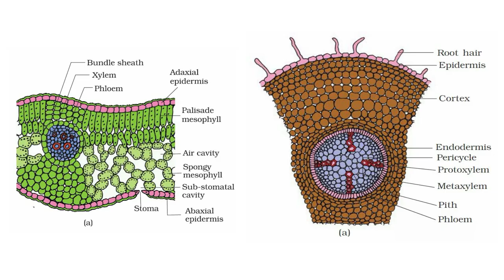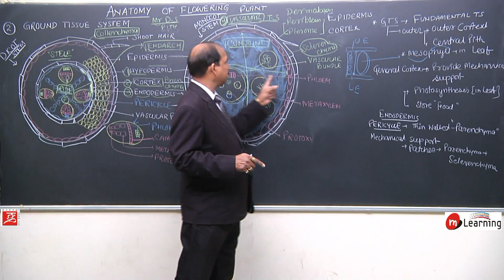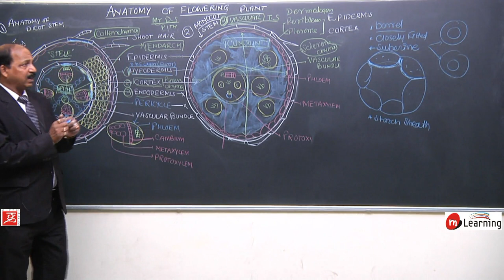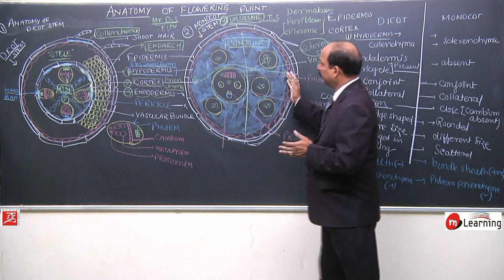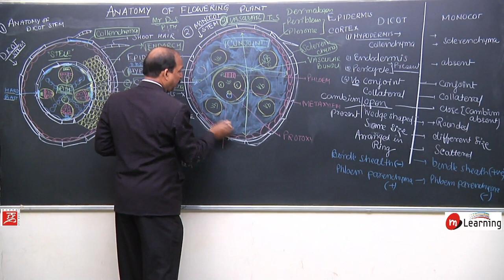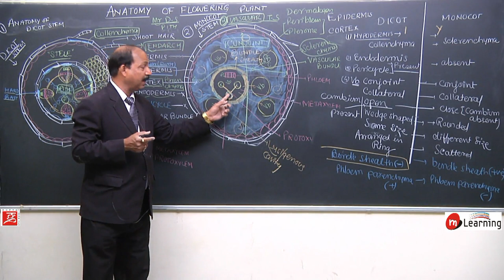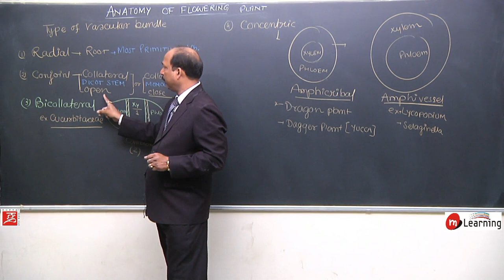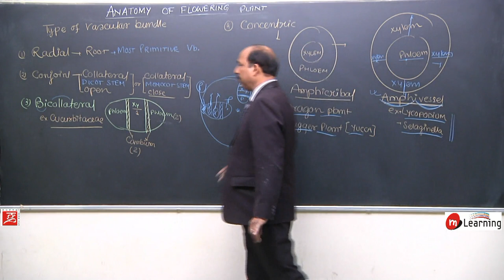Anatomy of Flowering Plants 22 - For NEET and AIIMS entrance exam